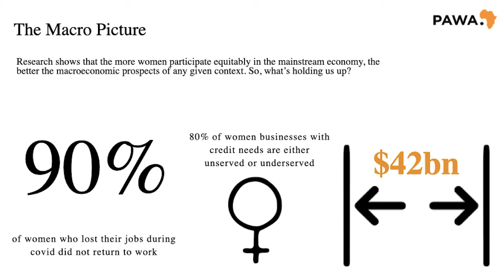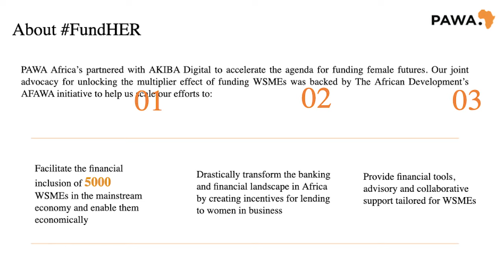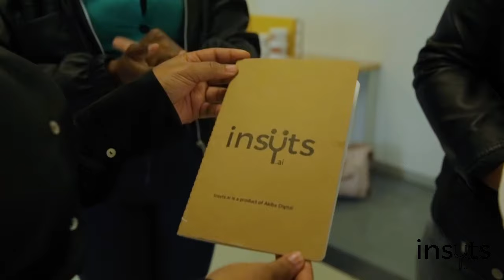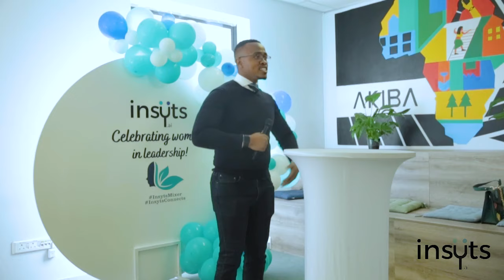[Main Event] Women-led SMEs Insyts Mixer session - 26 August 2022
Our product, Insyts.ai assists small businesses with access to funding opportunities and resources hosted a women's month event, hailed InsytsMixer to not only celebrate women who are making moves by leading businesses into success, but also get them to inspire each other by sharing their stories.

The insytsMixer is a small business social every month, this event is open to all SMEs who register on our free-to-use Insyts.ai platform